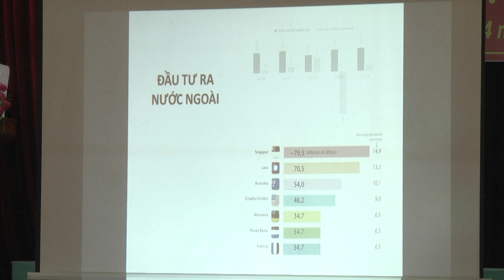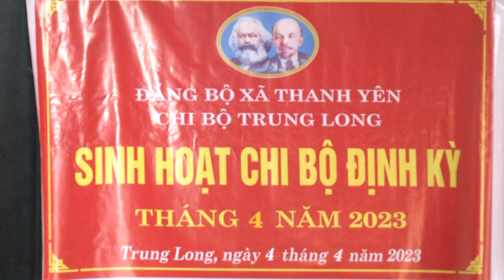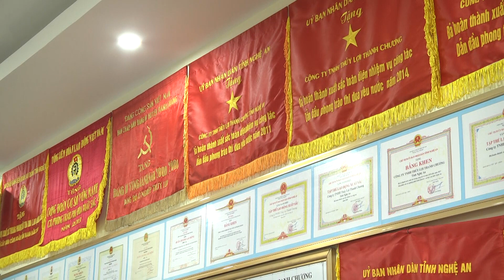Thời sự huyện Thanh Chương ngày 7/4/2023.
- Hội nghị chuyên đề "Thông tin về tình hình trong nước và quốc tế".
- Chi bộ xóm Trung Long xã Thanh Yên sinh hoạt định kỳ tháng 4.
- Huyện ủy quán triệt các văn bản mới về thi hành kỷ luật Đảng.
- UBND huyện hội nghị bàn về công tác phát triển du lịch.
- Chủ tịch UBND huyện làm việc với Ban CHQS huyện và các xã, thị trấn về công tác tuyển quân năm 2023.
- Tập huấn nghiệp vụ PCCC và cứu nạn cứu hộ năm 2023.
- Công đoàn Công ty TNHH Thủy Lợi tổ chức đại hội nhiệm kỳ.
- Tòa án nhân dân huyện xét xử lưu động tại trường THPT Thanh Chương 1.
Địa chỉ: Số 34 đường Nguyễn Cảnh Chân, Khối 3A Thị trấn Thanh Chương.